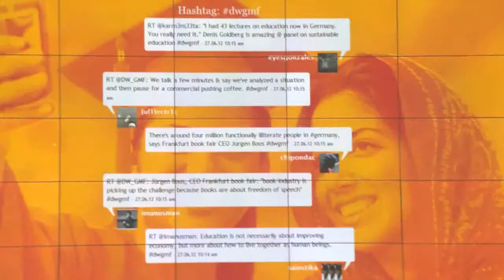GMF2012 06-27-12 Panel 3 Part 2